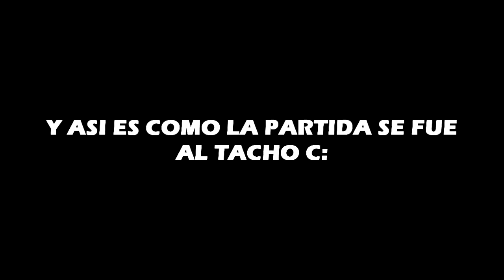¿QUÉ PASA Cuando Juegas SMITE por PRIMERA VEZ? MULAN, La DIOSA del TROLLEO